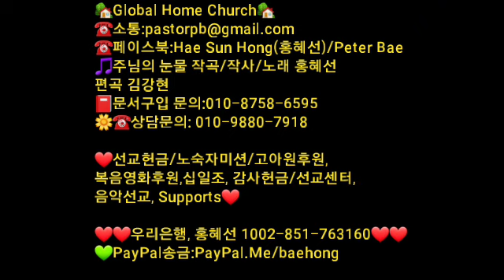[홍혜선선교사&피터배목사]🌹기적의시작🌹🌻간증집회19🌻Global Home Church '22.5.22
💚선교후원:우리은행, 홍혜선
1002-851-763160